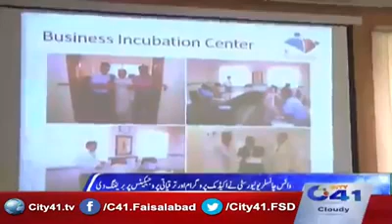Meeting with Divisional Commissioner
ڈویژنل کمشنر فیصل آباد مومن آغا کی جی سی یونیورسٹی میں اجلاس کی صدارت، وائس چانسلر ڈاکٹر محمد علی نے یونیورسٹی میں جاری اکیڈمک پروگرامز اور ترقیاتی پراجیکٹس پر بریفنگ دی۔ جیلوں میں تعلیمی پروگرامز شروع کرنے اور انڈسٹری اکیڈمیا تعلقات بہتر بنانے کیلئے حکومت اور یونیورسٹی نے مل کر کام کرنے پر اتفاق کیا۔